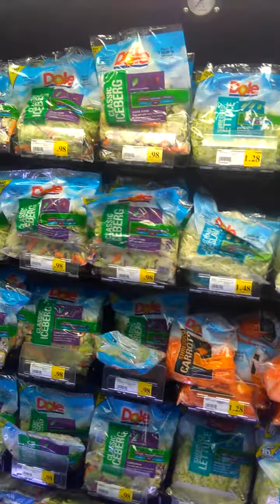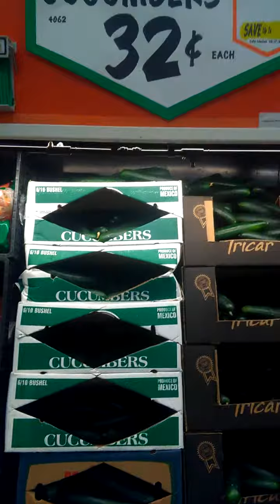Curry on his way to being 1of the best ever